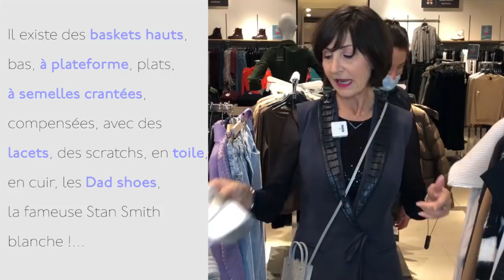Comment être chic et élégante en baskets ? - La Minute de Mademoiselle M300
Découvrez dans cette vidéo comment on peut rester chic et élégante même avec des baskets. Je vous montre 15 tenues chics, féminines et élégantes créées à partir de sneakers.

▬▬▬▬▬▬▬▬▬▬▬▬▬▬ COURS OFFERTS ▬▬▬▬▬▬▬▬▬▬▬▬▬▬

1. une série gratuite de 5 vidéos pour faire de vous une femme rayonnante, tout en vous libérant du diktat de la mode et des médias :

2. un test ludique mais enrichissant pour évaluer votre niveau d’aisance stylistique aujourd’hui, et vous offrir les premières clés essentielles pour démarrer votre propre métamorph’ose !

3. un ouvrage unique vous révélant le GRAND mystère caché derrière les couleurs que vous portez chaque jour…

▬▬▬▬▬▬▬▬▬▬▬▬▬▬ AUTRES RESSOURCES ▬▬▬▬▬▬▬▬▬▬▬▬▬▬▬▬▬

▬▬▬▬▬▬▬▬▬▬▬▬▬▬▬▬ MES LIVRES ▬▬▬▬▬▬▬▬▬▬▬▬▬▬▬▬

▬▬▬▬▬▬▬▬▬▬▬▬▬▬▬▬▬▬▬ MERCI ▬▬▬▬▬▬▬▬▬▬▬▬▬▬▬▬▬▬